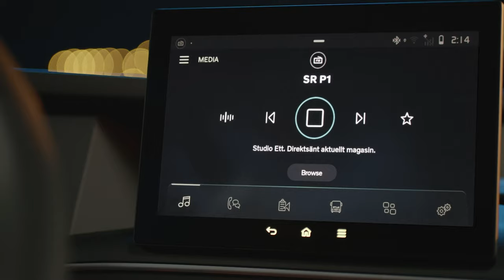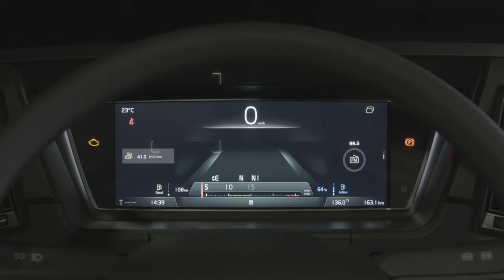Nuevo Volvo FH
¡Llegó la evolución del Volvo FH! Nuestro camión líder en larga distancia se renueva para entregarte mayor seguridad y eficiencia en consumo de combustible. Súmate a la evolución y conoce todo acerca del nuevo Volvo FH.